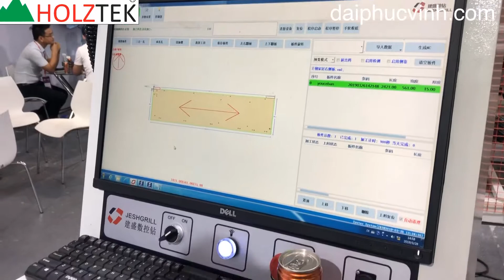MÁY KHOAN DÀN CNC TRỤC KHOAN CHẠY BẰNG ĐỘNG CƠ SERVO